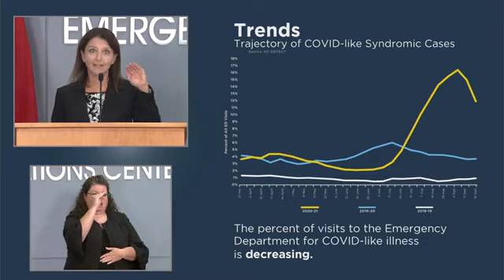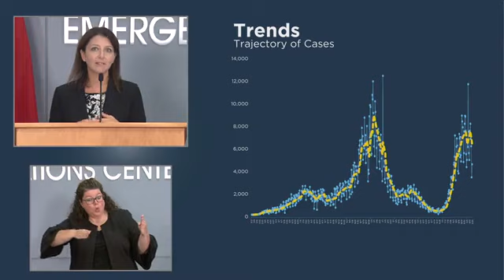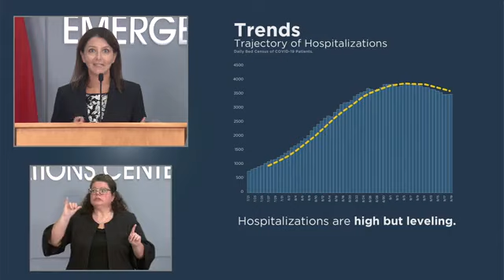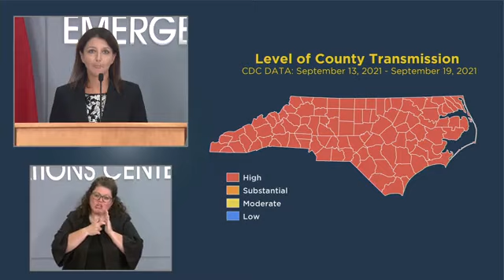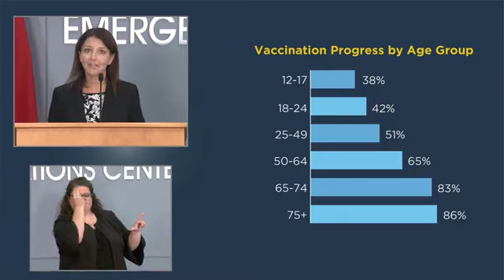'Every Vaccine Is A Potential Life Saved': North Carolina Gov. Cooper Says There's More Work To Do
Gov. Roy Cooper (D-NC) provides the state's COVID-19 update for September 21.